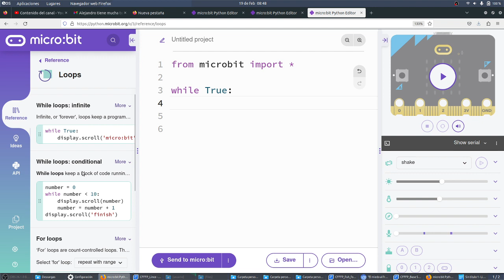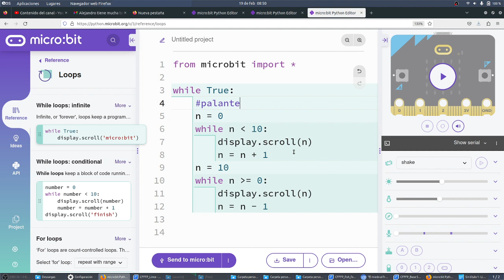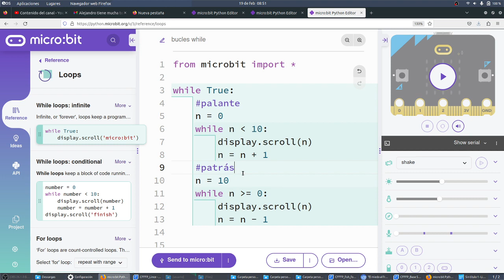microPython Bucles while simples Python micro:bit NOVACORPS CyR 3ESO IES Monterroso